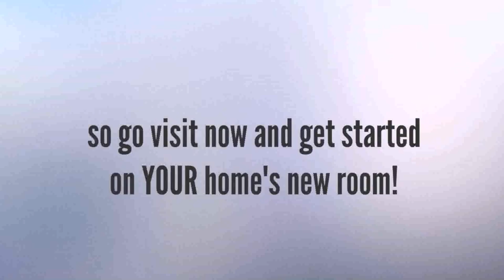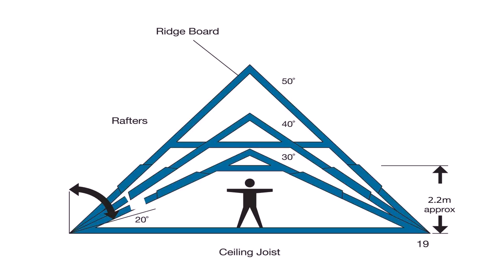Average Loft Conversion Cost 2014 - Gif Maker DaddyGif.com (see description)